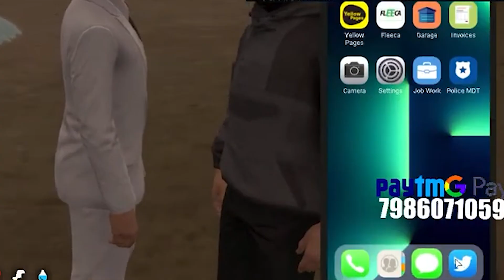WE KIDDNAPED JUDGE BY MISTAKE 😆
WE KIDDNAPED JUDGE BY MISTAKE 😆 ARE CLIPS FROM BAGGAISLIVE LIVE STREAM.

About BaggaisLive: Bakchodi King